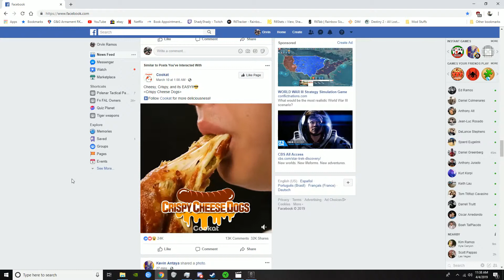Tom Clancys Rainbow Six Siege 2019 04 04 11 38 43 04 DVR Trim